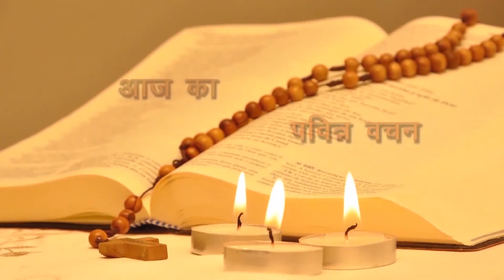Daily Bible Reading Latin Rite 28th November 2018